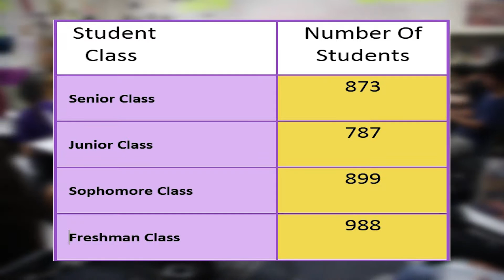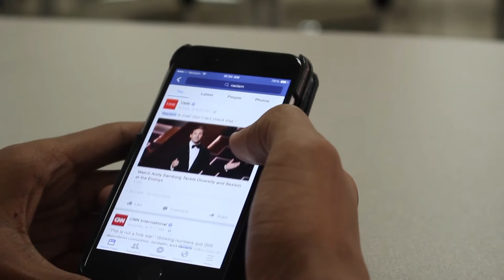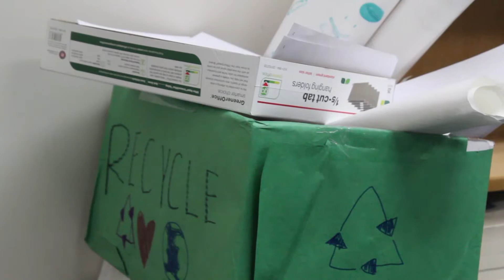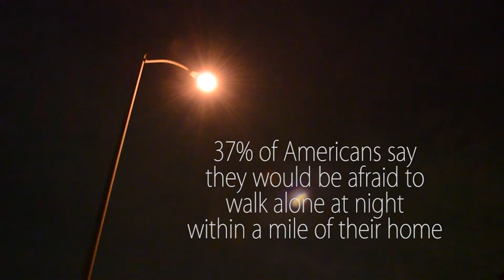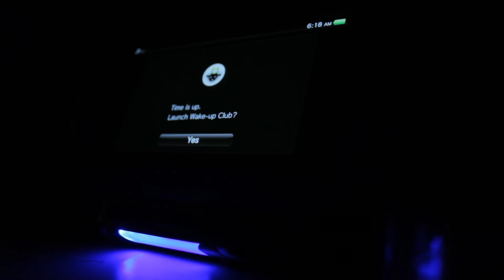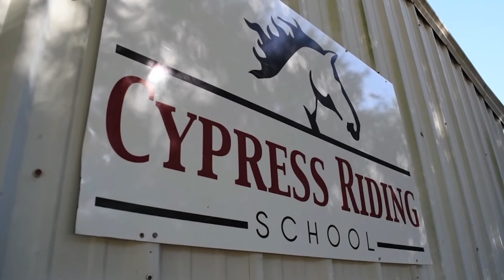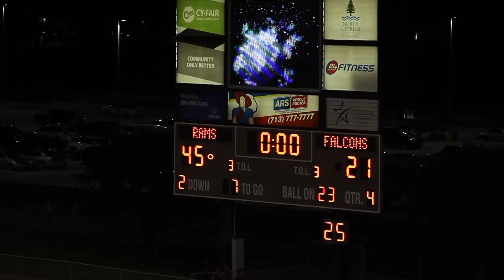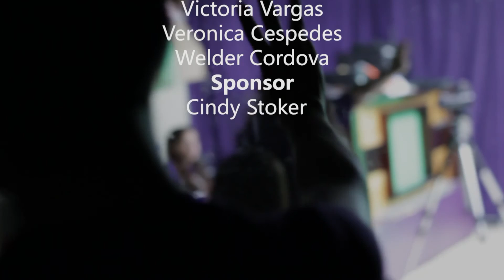JVTV November 2015 Newscast